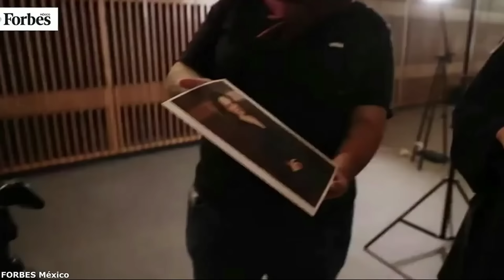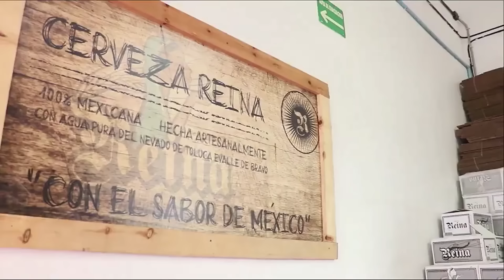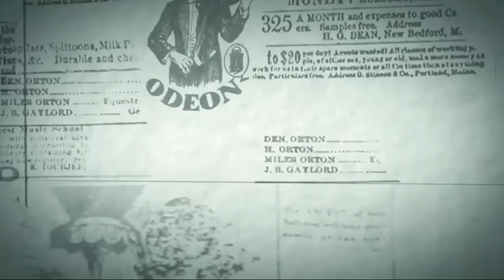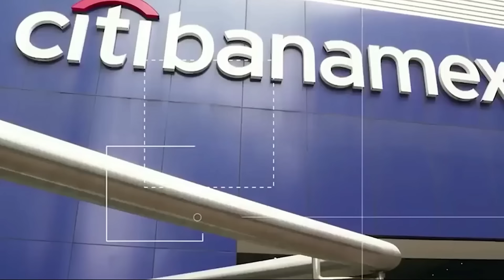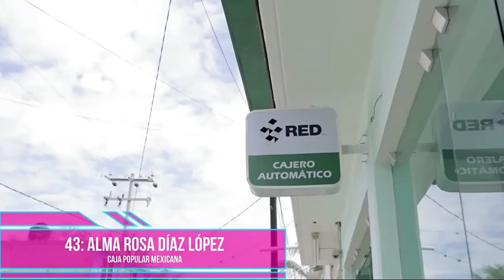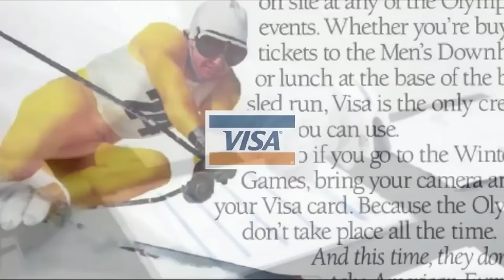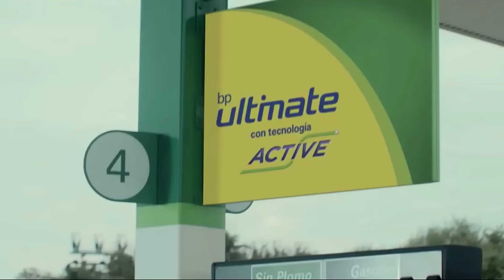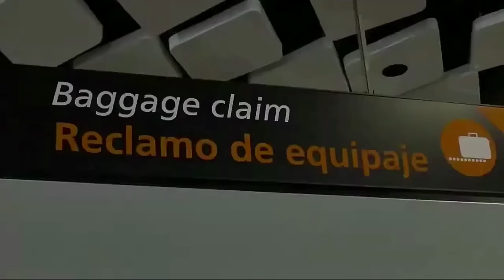A Que Se Dedican Las 100 Mujeres Con más Poder En México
Descubre la asombrosa historia de las 100 mujeres empresarias más poderosas, ricas e influyentes de México. Desde líderes visionarias hasta emprendedoras intrépidas, este video te llevará en un viaje inspirador a través de los logros y desafíos que han enfrentado estas mujeres extraordinarias en el mundo de los negocios.
Exploraremos cómo estas líderes han dejado una huella imborrable en diversos sectores, desde la tecnología hasta la industria alimentaria, destacando su impacto no solo en el ámbito empresarial, sino también en la sociedad. ¿Cómo han superado obstáculos y desafiado estereotipos para llegar a la cima?
Únete a nosotros para descubrir las historias fascinantes detrás de estas mujeres exitosas, su dedicación, visión y contribuciones al panorama empresarial de México. ¡Prepárate para inspirarte y admirar el increíble poder femenino en el mundo de los negocios!"
Laura Diez Barroso Grupo Aeroportuario del Pacifico
María Asunción AramburuzabalaTresalia Capital
Laura ZapataEnvases Universales
Blanca Treviño Softtek
María Elena GallegoGrupo Collectron
Paula Santilli PepsiCo Latinoamérica
Silvia Dávila Danone México y LATAM
Gina Diez Diarq Holding
Luz Elena del Castillo México, Puerto Rico, Centroamérica y El Caribe Ford Motor Company
Mónica Aspe  AT&T México
María Constanza Losada Pfizer México
Altagracia Gómez Minsa
Tania Ortiz Sempra Infraestructura
Sylvia Varela AstraZeneca
Claudia Jañez América Móvil Latinoamérica, HSBC México, IDEAL, GIS
Mónica Flores ManpowerGroup
Angélica Ruiz BP Latam
Verónica Pérez América Latina Dow
Patricia Armendáriz Financiera Sustentable
Melanie Devlyn Grupo Devlyn
Adriana Macouzet Protective & Marine Coatings LATAM
Luz María Gutiérrez G500
María Cristina Rohde Citibanamex Seguros y Pensiones
Sofía Belmar Metlife México
Ana Claudia Cerasoli Corteva Agriscience
Ana López Mestre American Chamber of Commerce of Mexico
Laura Cruz Mastercard México y Centroamérica
Maite Ramos Alstom Transport Mexico
Sandra Ramírez Bristol Myers Squibb México y Colombia
Luz Adriana Ramírez Visa México
Magdalena López Renault México
Maru Escobedo BMW Group México
Gabriela Pittis Takeda
Alexandra Loboda Maersk México y Centroamérica
Angela Gómez SAP México
Nicole Reich Cardif México
María Ariza Bolsa Institucional de Valores (BIVA)
Marie Djordjian Total
María Pía Lindley DiDi Food México
Angelica Linares CEMZA
María Teresa Arnal Stripe y Asociación Fintech México
Gretta González Uber México
Alma Rosa Díaz Caja Popular Mexicana
Ninfa Salinas Grupo Dragón
Sharon Zyman WarnerMedia
Rosa Vázquez Presidenta y directora global de reportes financieros The Chemours México Química y petroquímica
Sandra Sánchez-Oldenhage Presidenta y directora general PharmAdvice Servicios profesionales
Maria José Treviño Directora general Acclaim Energy Mexico Electricidad y energia
María Maribel Dos Santos Directora general & SVP Oracle México Computación y servicios
Alejandra Ancona Directora general PRÓSER Grupo Constructor Construcción
Elisa Gutiérrez Vicepresidenta de operaciones Brown-Forman México Bebidas alcohólicas y tabaco
Claudia Márquez Chief Operations Officer Genesis Motor Armadora automotriz
Máyela Rincón Directora de Finanzas y Administración Bio PAPPEL Papel y cartón
Martha Patricia Herrera Cemex
Rosario Rodríguez Grupo Royal Holiday
Diana Olivares LATAM Airlines México
Alejandra Vázquez Langle Grupo Bimbo
Sinead O´Connor Citibanamex
Ana Isabel Iglesias Sanofi México
Erika Abigail Falfán Walmart de México y Centroamérica
Sonia Garza Asociación Mexicana de Mujeres Jefas de Empresa
Marisa Lazo Pastelerías Marisa
Angelines Diez Grupo Bimbo / Pastelerías El Globo, La Balance y El Molino
Marcela Barreiro Daimler Trucks México
Blanca Muñoz BBVA México
Elia Santillán Atento México
Juana Ramírez Asociación de Emprendedores de México
Macu Alfaro H&M, México
Tere Cabrera Grupo Coppel
Karen Flores Cámara Minera de México
María Victoria Esteve de Murga NSC Asesores
Lourdes Muñoz Nestlé México
Cynthia Arredondo ArcelorMittal México
Nora Villafuerte Nestlé México
Guadalupe Phillips Empresas ICA
Magdalena Ferreira Avon
Claudia Luna Grupo Herdez
Ingrid I. Avilés Waze
Gloria Canales Amazon México
Carolina Leconte Netflix
Catalina Irurita Ericsson
Loreanne Garcia Kavak
Edurne Balmori Metco
Regina Granados LeasePlan México
Ana de Saracho Telefónica Movistar México
Marcela Velasco América Móvil y Telcel
Karla Siqueiros Cámara Nacional de la Industria de la Cerveza y de la Malta
Alejandra Enríquez Grupo Surman
Angélica Garza Grupo Aeroméxico
Carla Juan Chelala Grupo Financiero Banorte
Diana Jones Betterware de México
Karla Berman SoftBank
Nicole Rodríguez AT&T México
Mónica García General Motors de México
Arleth Leal Red Ring
Paz Austin Consejo Mexicano Vitivinícola
Irma Egoavil Novartis Oncología México
Gabriela Ochoa Mars Pet Nutrition
Mónica Bichara Heineken México
Thayde Olarte Banca de Consumo Scotiabank, México